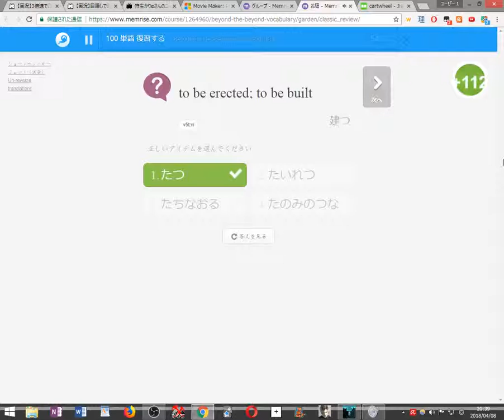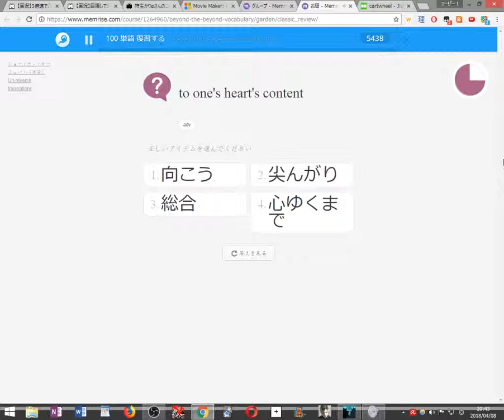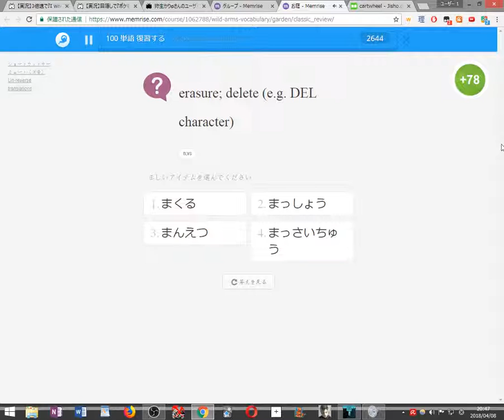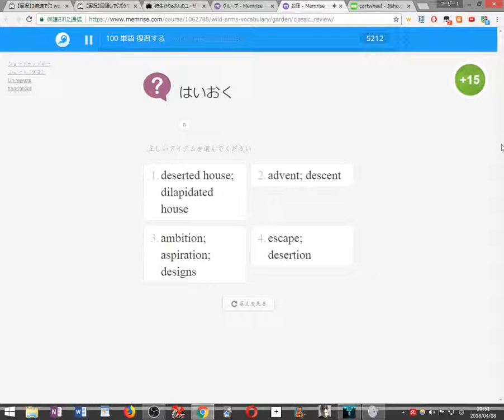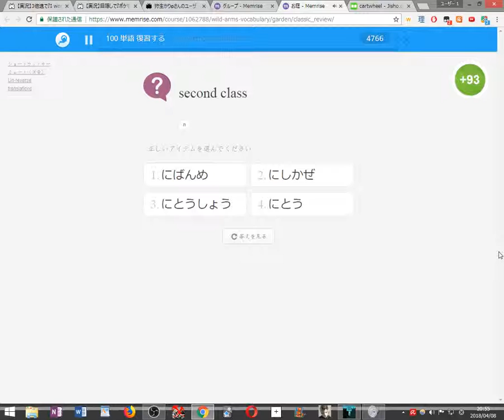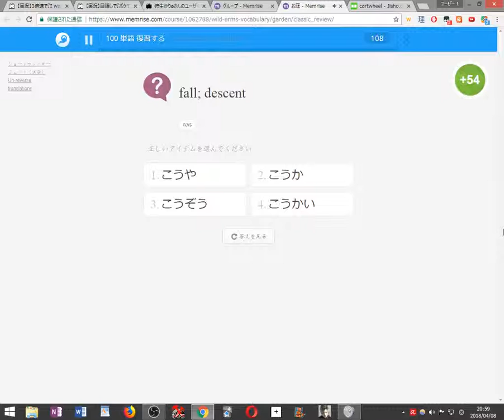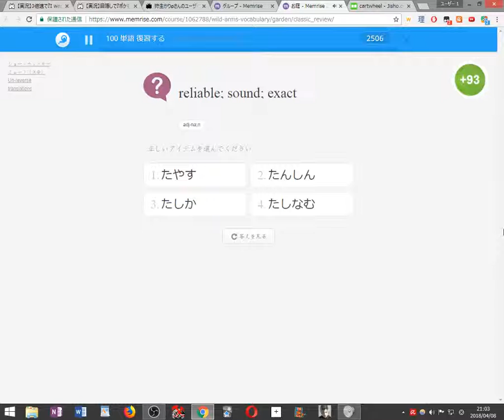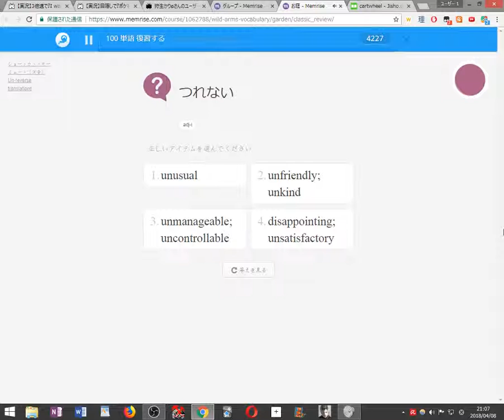【初見縛り実況】死んだら100単語を勉強するVVVVVV part20